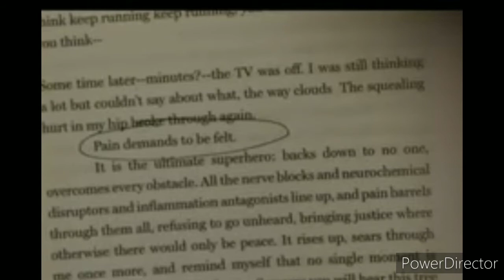The Fault in our stars explanation in tamil-tamil explanation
the fault in our stars review in tamil
movie review in tamiltamil#tamil explanation with English subtitles# survival movie in tamil
english subtitles available in Netflix

3 days to kill movie review

the sand

We make these videos with the intention of educating others in a motivational/inspirational form. Our understanding is that it is in correlation to Fair Right Use, however given that it is open to interpretation, if any owners of the content clips would like us to remove the video, we have no problem with that and will do so as fast as possible.

If you still would like to remove any movie clips i have used in this video,